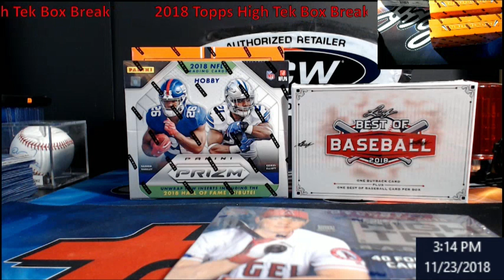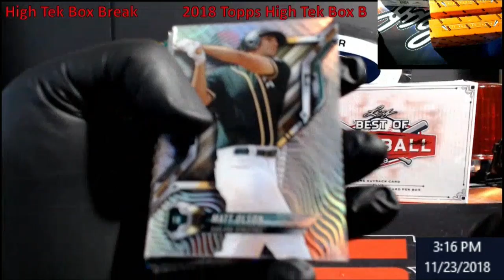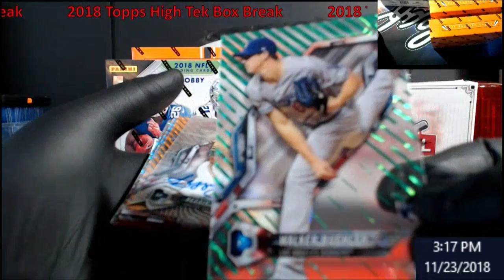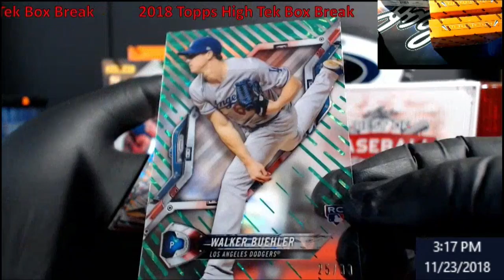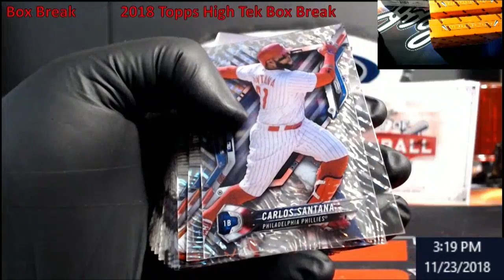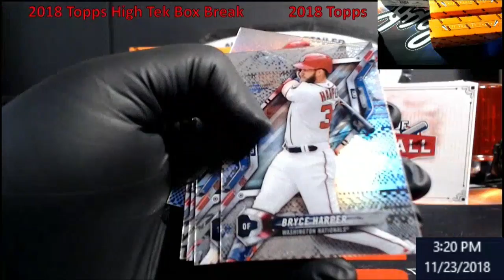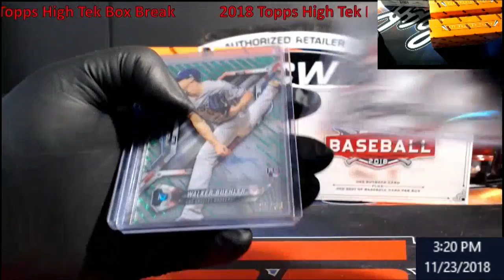2018 Topps High Tek Box Break Nice Auto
2018 Topps High Tek Box Break   Nice Auto

1811 N Dixie Ave #104

Who do I collect:
Roberto Clemente
Michael Jordan
Nolan Ryan
Sidney Crosby
Vintage Cards